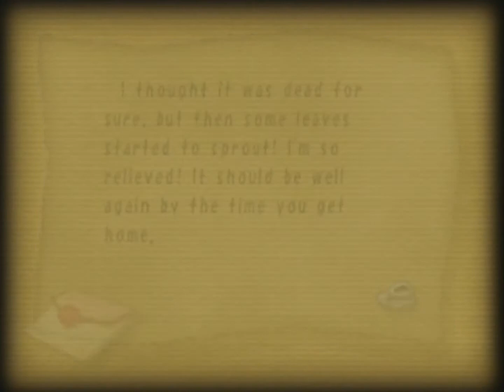Let's Play Crystal Chronicles! Episode 16 - Deadly Ribena Juice (Part 2)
Hey all, here comes the rest of Rebena Te Ra (I am spelling that right, ain't I? :/). I've clipped to the solution of the wall puzzle...to be shocked about the reward :D.
It's certainly the toughest dungeon in the game, in terms of both enemy difficulty and unexplained puzzles. Actually like it more than I make out...but only by a little!
That boss isn't hard once you figure out how to beat him. Gravity on the pedestals and then holy on the boss itself. Then attack away!
We'll check out our last ever end of year celebration next time! :)